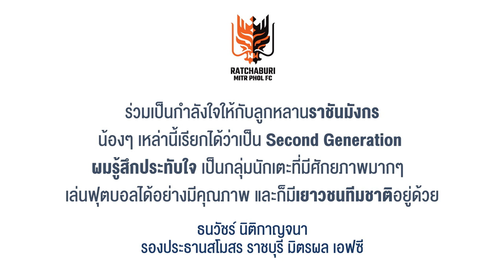ไปเชียร์ ราชบุรี มิตรผล เอฟซี U13 แมตช์เจอSCG เมืองทอง Thailand youth league RBMFC EP.88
ไปเชียร์ราชบุรี U13 แมตช์เจอเมืองทอง RBMFC EP.88
ผมขอฝากแฟนคลับราชันมังกร ร่วมเป็นกำลังใจให้กับลูกหลานราชันมังกรของเรา  ดราก้อน U13 จะมีเกมส์บิ๊กแมตซ์เปิดบ้านเจอกับ เมืองทอง ยูไนเต็ด น้องๆ เหล่านี้เรียกได้ว่าเป็น Second Generation ผมรู้สึกประทับใจ เป็นกลุ่มนักเตะที่มีศักยภาพมากๆ  เล่นฟุตบอลได้อย่างมีคุณภาพ มีแนวทางการเล่นที่ดี และก็มีเยาวชนทีมชาติอยู่ด้วย  ขอเชิญไปร่วมชม ร่วมเชียร์ เป็นกำลังใจให้กับเยาวชนของเรา  ไปช่วยให้พวกเขารู้ว่า พวกเราพร้อมสนับสนุนพวกเขา  พวกเขาจะมาเป็นอนาคตให้กับพวกเราได้แน่นอน ผมมั่นใจในศักยภาพของพวกเขาครับ
ธนวัชร์ นิติกาญจนา รองประธานสโมสร ราชบุรี มิตรผล เอฟซี